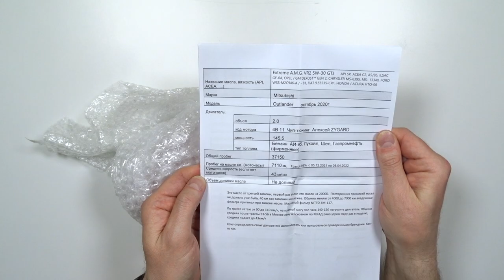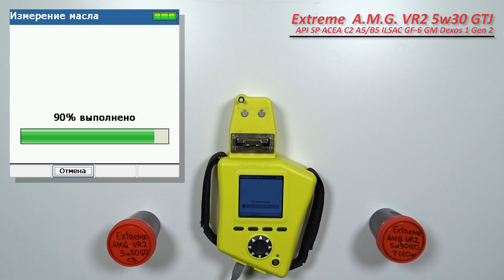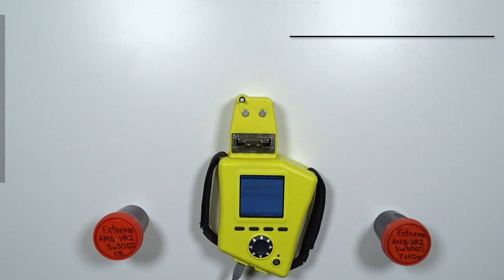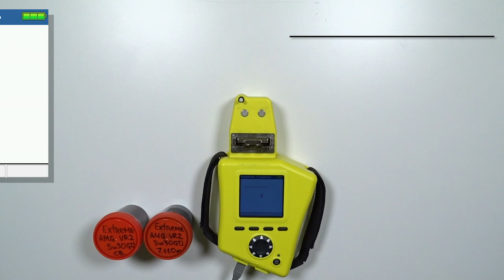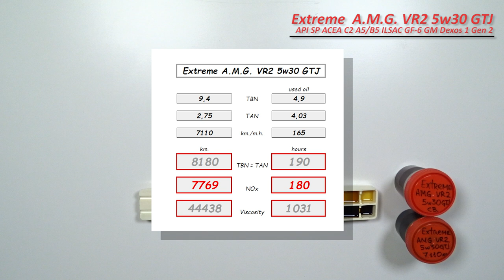Extreme A M G VR2 5w30 GTJ (отработка из Mitsubishi, 7 110 км., 165 моточасов, бензин).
Сергей из Москвы, прислал  образцы свежего масла Extreme A.M.G. VR2 5w30 GTj

API SP
ACEA C2/A5/B5
ILSAC GF-6А

GM DEXOS 1 GEN 2
CHRYSLER MS-6395
CHRYSLER MS-13340
FORD WSS-M2C 946-A/-B1
FIAT 9.55535-CR1
HONDA/ACURA HTO-06

Используется в автомобилях:
Mitsubishi Outlander, 2020,
двигатель: 2,0 (4B 11, бензин), 145 л.с.
чип-тюнинг от Алексея ZYGARD
с общим пробегом около 37 150 км.

95% движение по трассе, с высокой скоростью
замена воздушного фильтра вместе с маслом (оригинал)
без доливок
топливо Лукойл, Шелл, Газпромнефть АИ-95 (фирменные)

Благодарю Сергея, за образцы и поддержку канала!